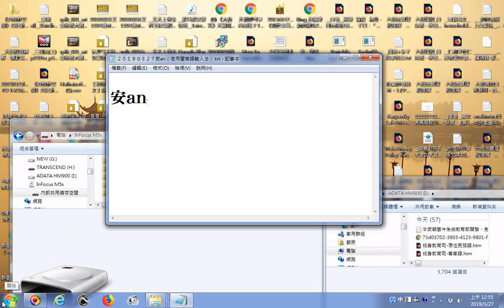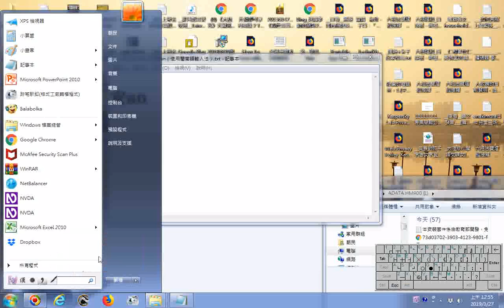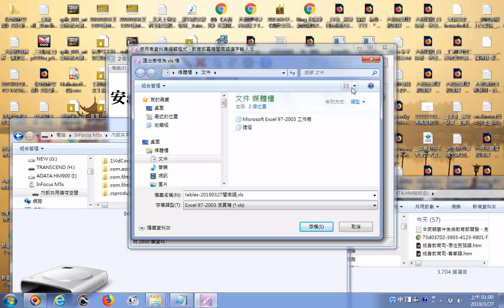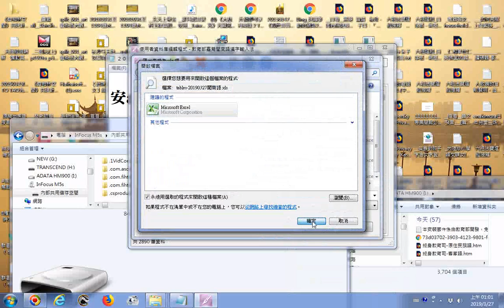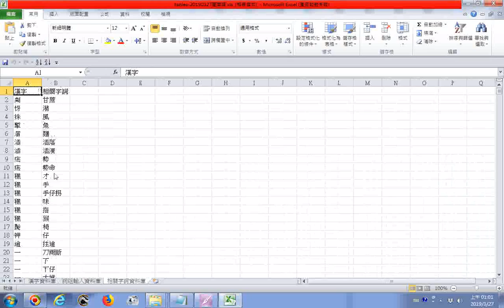20190327從台灣閩南語輸入法匯出漢字資料庫詞組輸入資料庫相關字詞資料庫的操作過程實況錄影從安裝輸入法開始